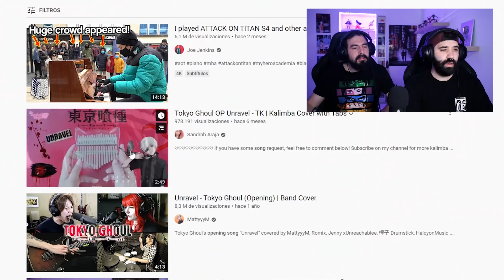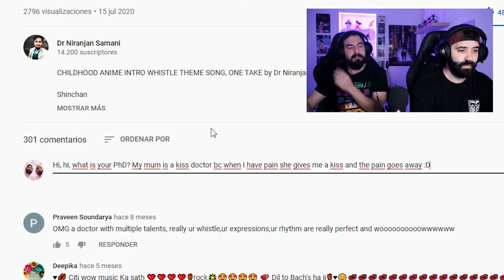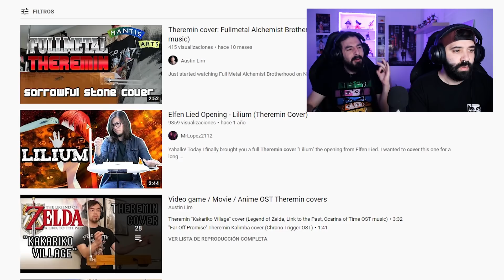LOS OPENINGS MÁS RANDOM DE YOUTUBE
¡Estamos haciendo un especial 12 horas en Twitch AHORA!

⇈ Nuestra propia marca de camisetas anime con diseños originales ⇈